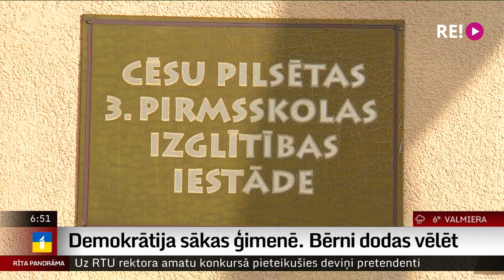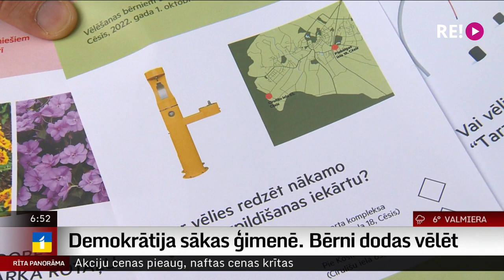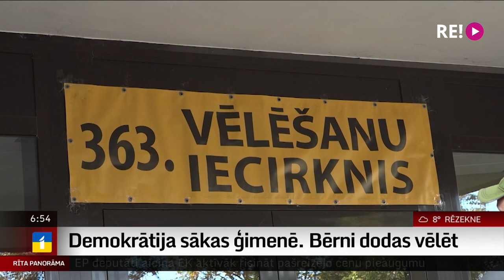Demokrātija sākas ģimenē. Bērni dodas vēlēt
Demokrātija sākas ģimenē. Tā sauc iniciatīvu, kas Saeima vēlēšanu dienā tika īstenota Cēsīs. Reizē ar Saeimas vēlēšanām, vēlēšanu iecirkņos pirmsskolas izglītības iestāžu bērni, un skolēni tika aicināti izteikt savu viedokli par dažādiem citiem jautājumiem, tādā veidā apgūstot demokrātijas pamatus. Kādi bija bērnu un jauniešu vēlēšanu rezultāti? To pastāstīs Uldis Birziņš.